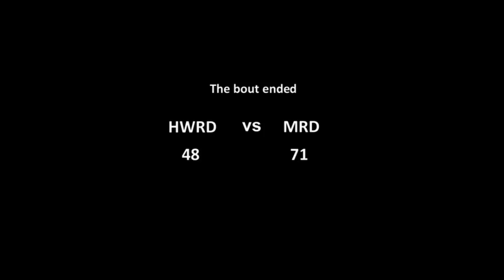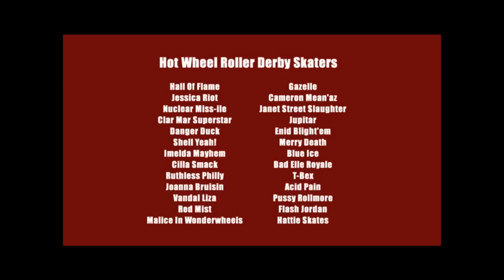Hot Wheel Roller Derby Documentary: Rock N Roller (Part 2)